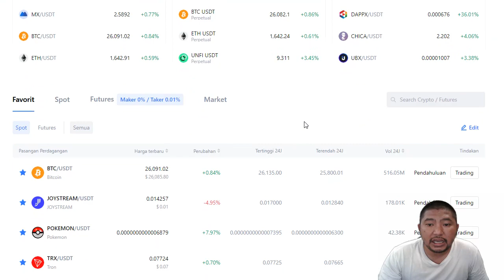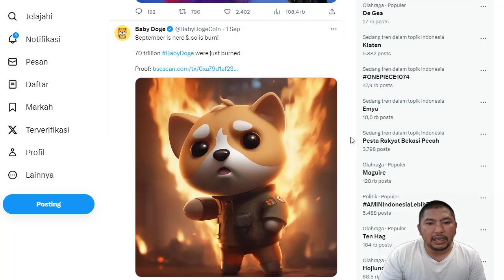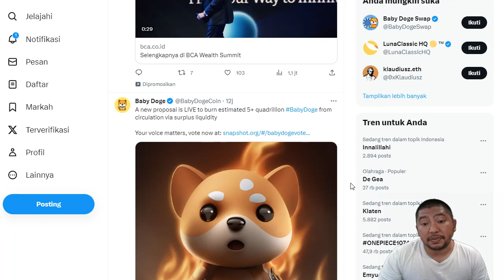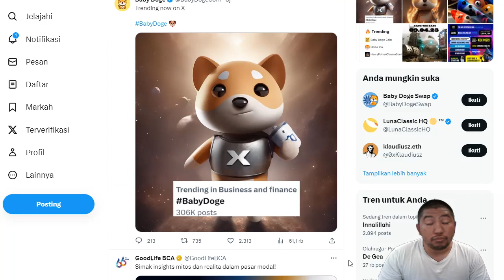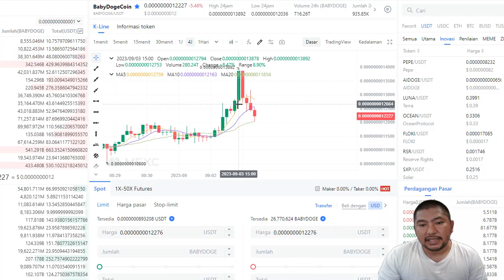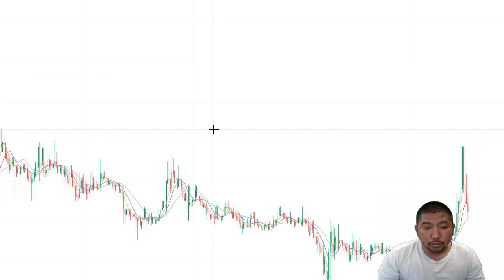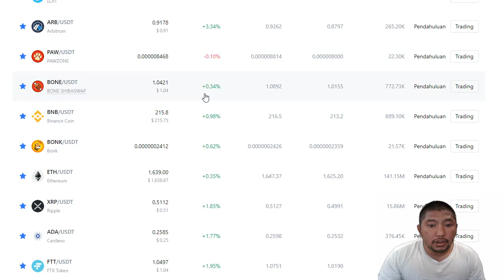UPDATE BOOM BABYDOGE ATAU SEBALIKNYA.!??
•Gabung Grup Kusus SHIBA ARMY,.Live setiap hari bahas Shiba dll.